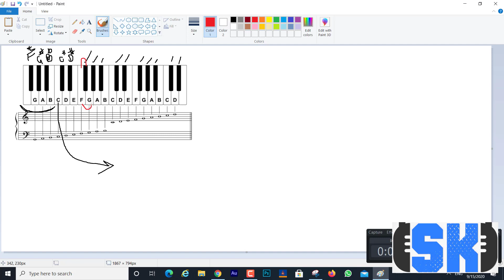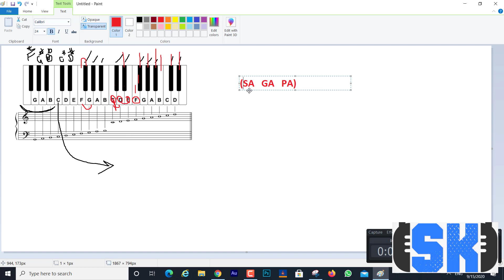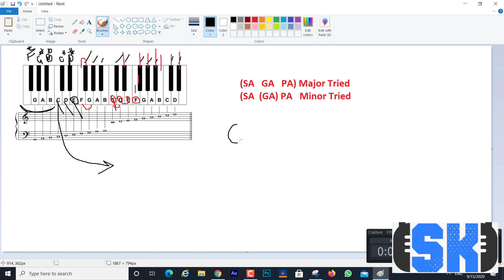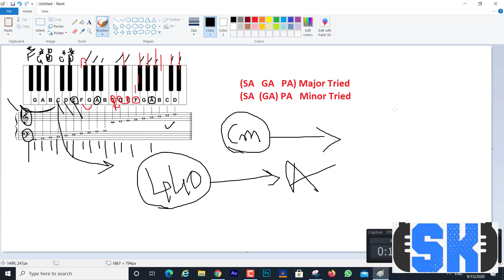ONLINE KEYBOARD CLASS |MAJOR MINOR TRIADS |ONLINE MIXING MASTERING TRAINING | ONLINE KEYBOARD LESSON